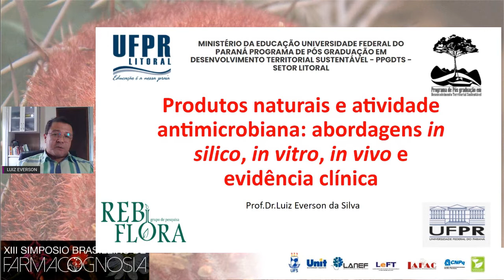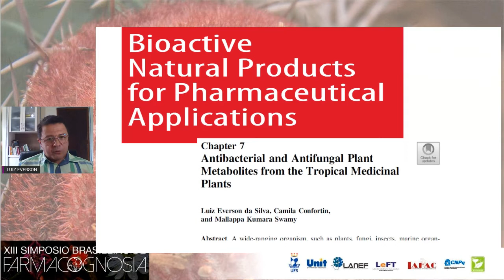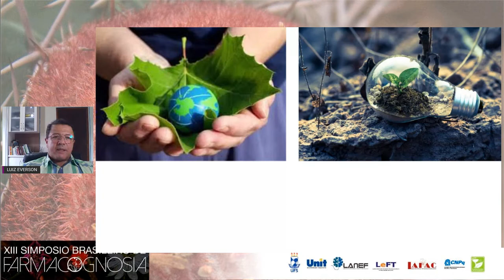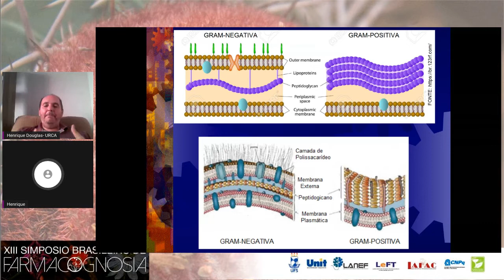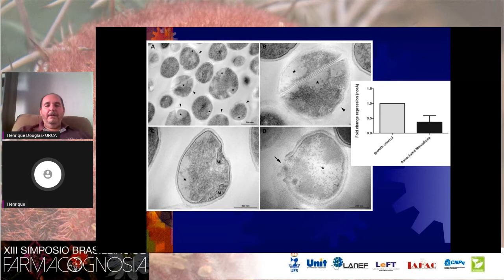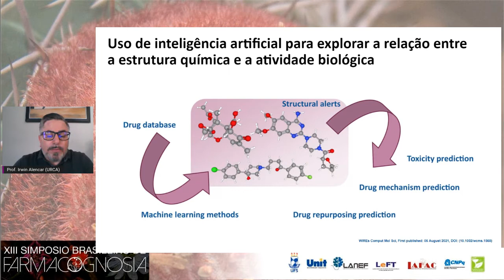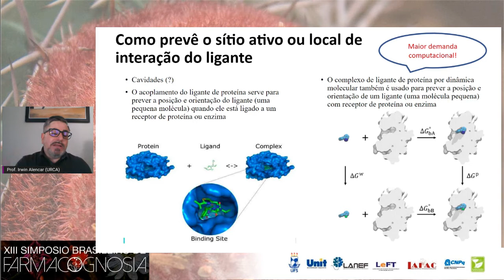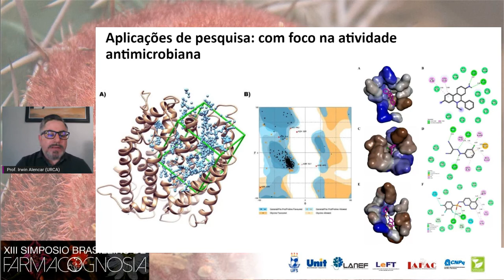Produtos naturais e atividade antimicrobiana: abordagens in silico, in vitro, in vivo e evidencia...